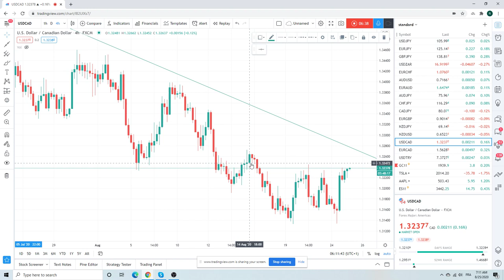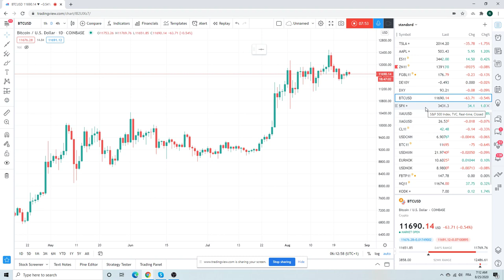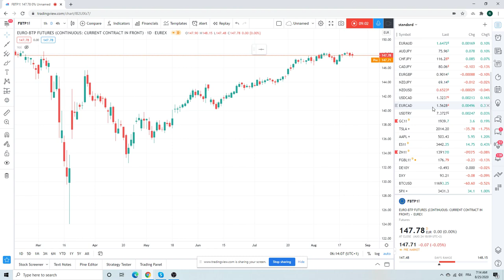Forex Trader's Morning Call